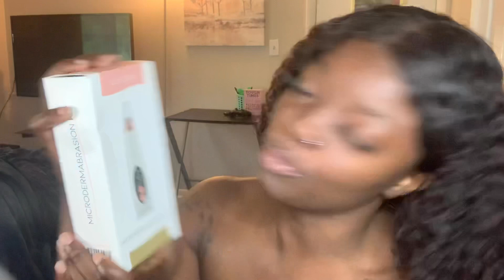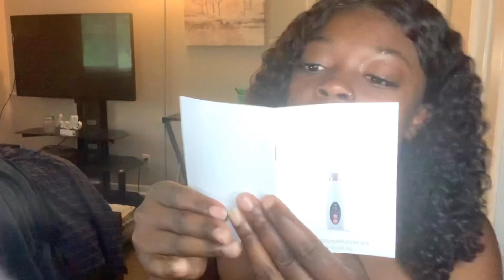FIRST IMPRESSIONS ON LUX SKIN DERMABRASION KIT UNBOXING & REVIEW | RESULTS IN ONE USE? IT WORKS!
Hey FRIENDSSSSS😝
Follow all of my accounts to see my hair 😍outfits📸and beyond the scenes on Snapchat😊

The Kit for Lux Skin care’s WEBSITE here is the link!

 GUYS I KNOW I HAVE NOT POSTED MUCH I HAVE SOME NEW CONTENT COMING THIS MONTH 🥺😘 All hair products came from Walmart